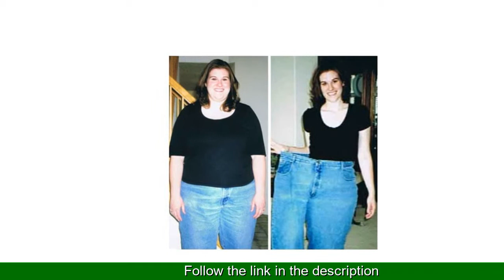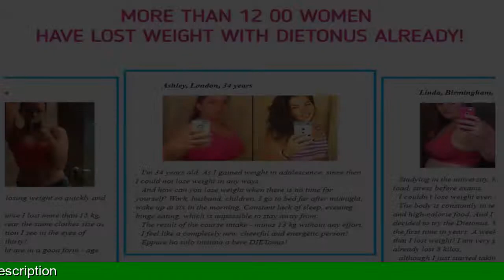How to lose weight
OPTIMIZE:

healthy and nutritious food safe fast weight loss food and calories month to month gym membership weight loss guide gym membership fees exercise ball free weights toning exercises healthy food to cook
low fat cooking exercise machines exercise and fitness weight loss belt weight loss chart healthy weight loss program healthy fruits to eat gym weights quick and easy weight loss slim jeans
gym fees new diet beauty secrets reduce body fat healthy calorie intake weight log fitness workout program gym gloves best healthy meals healthy eating schedule
diet and health safe weight loss pills list of healthy foods to eat fitness bike fitness equipment very healthy meals effective weight loss programs new health diet books top weight loss programs
fitball lose weight loss exercise and weight loss effective diets commercial fitness equipment colon cleanse weight loss weights healthy balanced diet exercises to lose fat top diet plans
exercise dvd weight loss diets that work discount cosmetics surgical weight loss decrease weight medical weight loss center healthy choice current sports news diet help weight management programs

healthy but tasty food new beauty products diet and healthy food beauty product reviews gympass 24 fitness health news 2016 gyms and fitness centers near me healthy eating and diet for slim
workout locations beauty care online count my calories for the day daily eating plan to lose weight a health article healthy eating diet plan to lose weight ymca gym gold's gym healthy muffin recipes august health topics
health promotion local health clubs how to lose belly fat more slim discount beauty how to lose fat fast food facts nutrition diet menu healthy fish recipes healthy food pictures
most healthy diet plan diet sites curves gym gym workout exercises beauty consultant weight training exercises full meal plan for weight loss workout fit food and healthy eating beauty care online shopping
best health websites in the world health info profitness month to month gym near me best fitness classes pure fitness sports news articles really good healthy meals the most effective diet plan diet tips for weight loss
bodybuilding exercises blood type diet weight reduction program latest health healthy diet meal plan mainsite workouts health news uk beauty accessories online how to count calories sport fitness